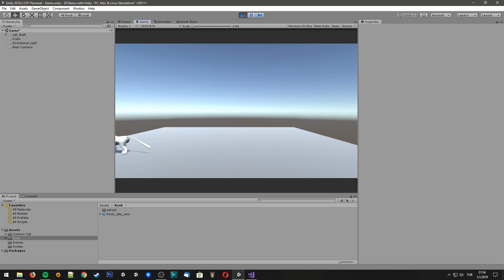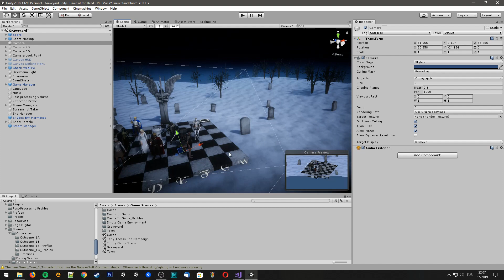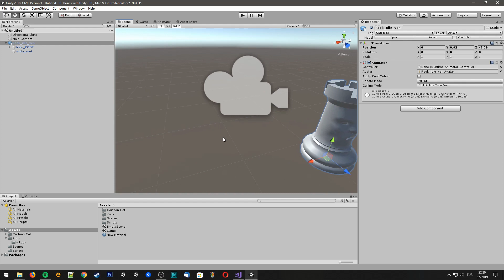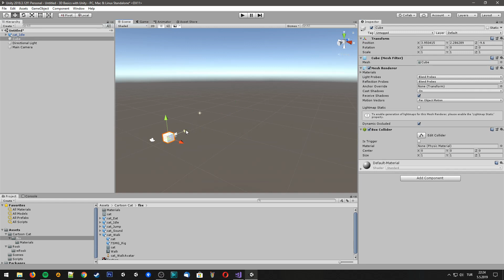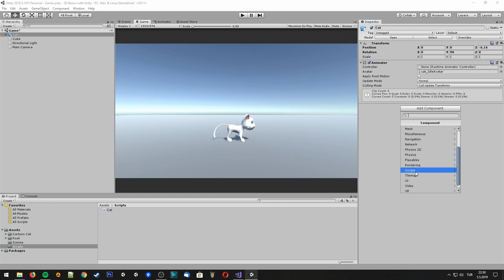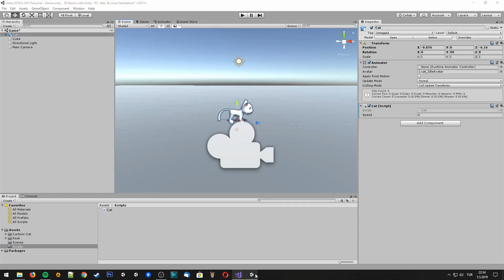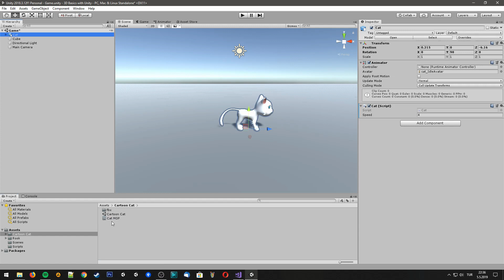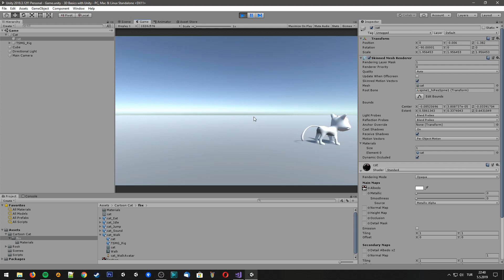Mutlu Oyun Programlama #7: Unity'de 3D'nin Temelleri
Bu videoda Unity'yle 3D bir oyun yapmadan önce bilmeniz gereken temel kavramlardan bahsettim. Animasyonlu, kaplamalı 3D bir kediyi sahnede hareket ettirdiğimiz basit bir oyunumsu yapıyoruz.

Kod kısmını anlamanız için videosunu izlemeniz tavsiye edilir.